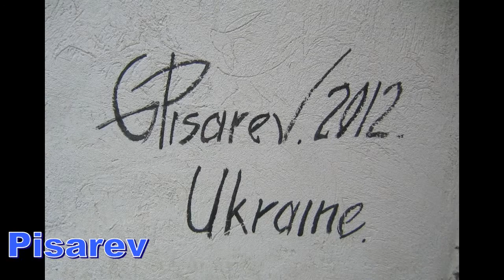Rotary SITA - Testimonianze internazionali sull'affresco